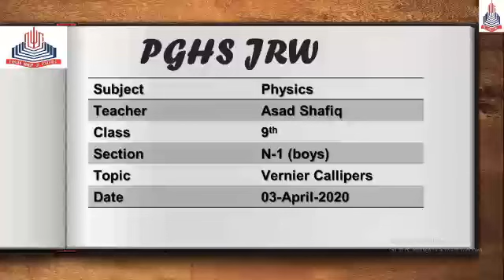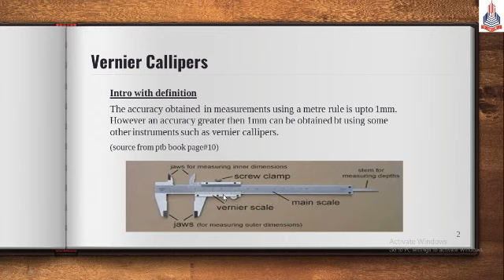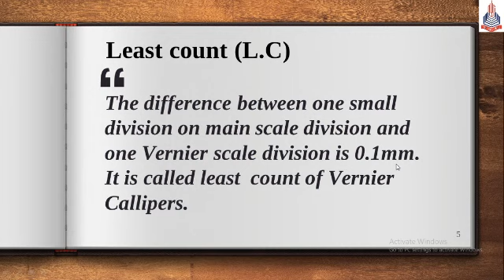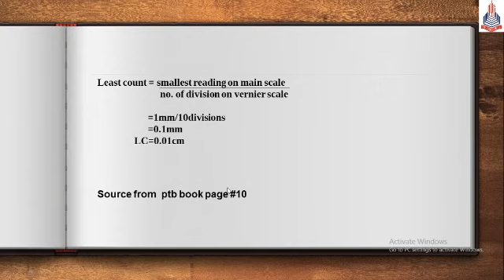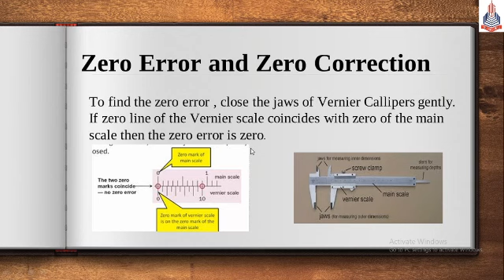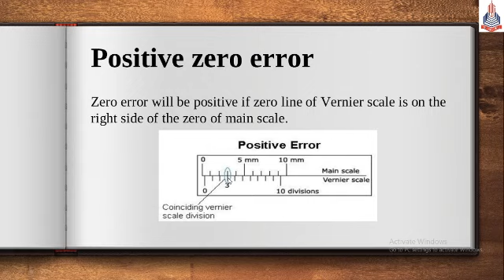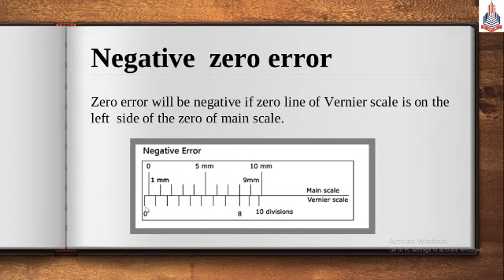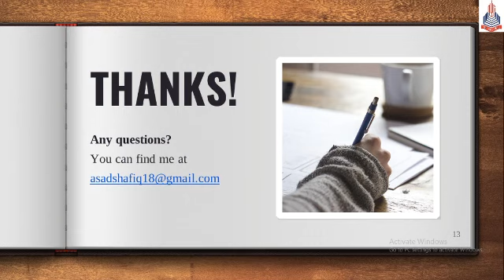Physics 9th N 1 boys